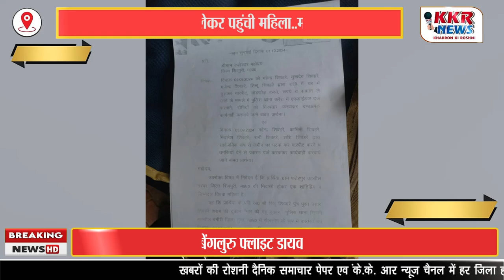एसपी कार्यालय में पेट्रोल लेकर पहुंची महिला..मांगी मदद